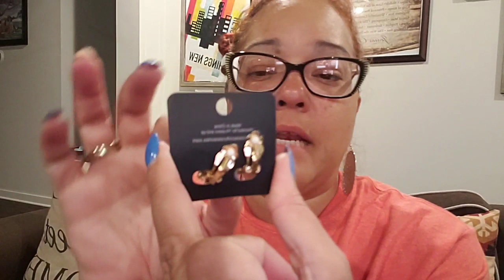E Marie's Accessories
$5 bling